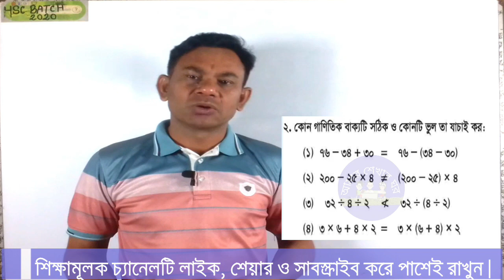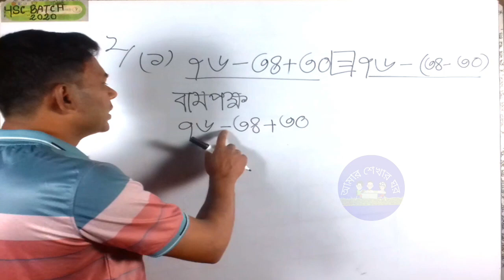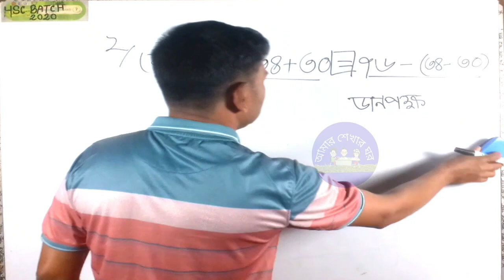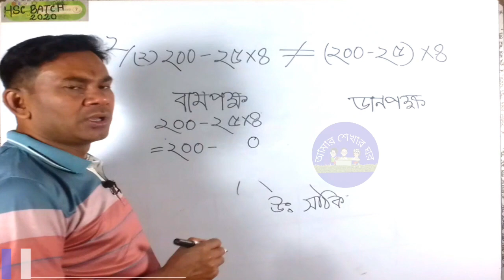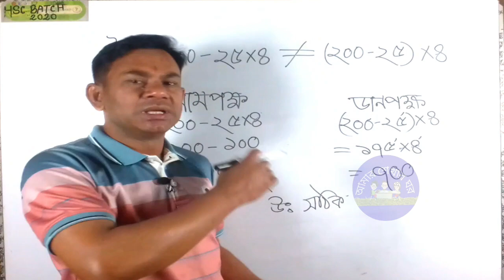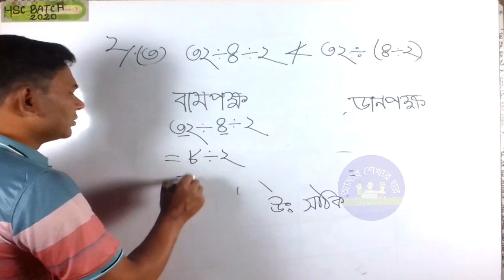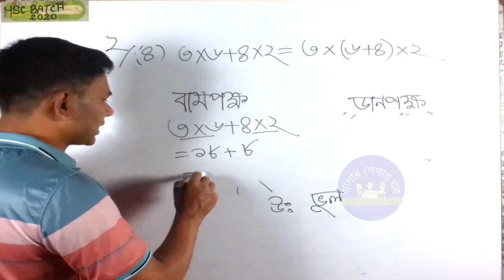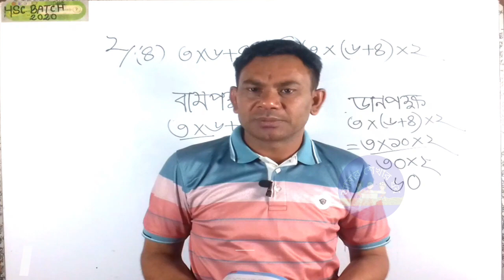৪র্থ শ্রেণির গণিত ৬ অধ্যায় ২নং প্রশ্ন| ৪র্থ শ্রেণির গাণিতিক বাক্য দিয়ে সঠিক বা ভুল নির্ণয়।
৪র্থ শ্রেণির গণিত ৬ অধ্যায় ২নং প্রশ্ন|৪র্থ শ্রেণির গাণিতিক বাক্য দিয়ে সঠিক বা ভুল নির্ণয়।
চতুর্থ শ্রেনীর গণিতের ষষ্ঠ অধ্যায়ের অনুশীলনী ৬.৪ এর ২ নং প্রশ্নের সমাধান করা হয়েছে । যার মধ্যে গাণিতিক বাক্যের ভুল বা সঠিক নির্ণয়ের ক্ষেত্রে শিক্ষার্থীদের আর ভুল হবে না তাই আমি আশাকরি।